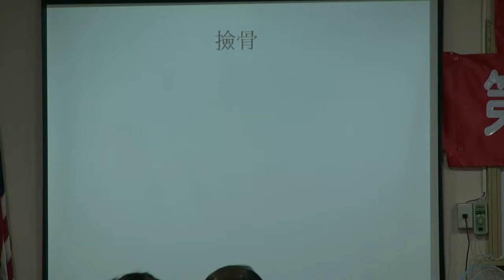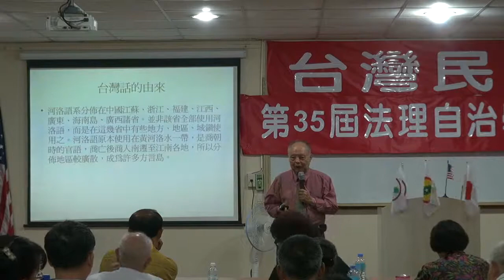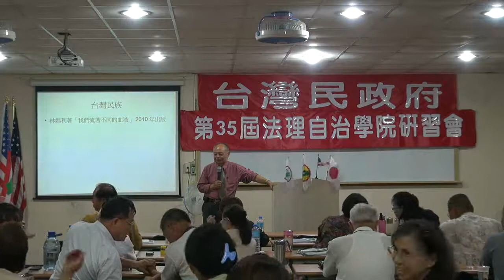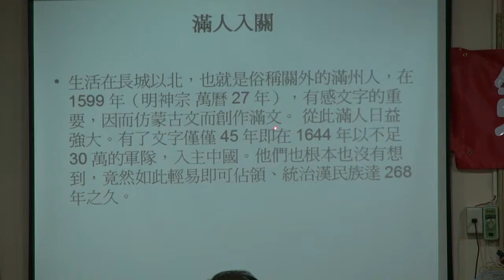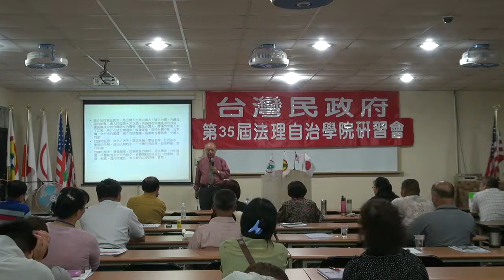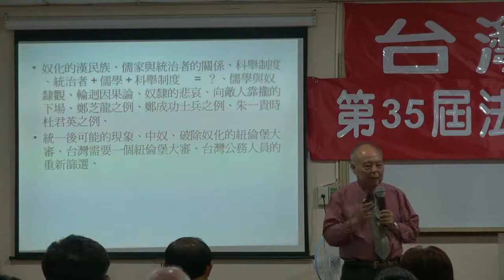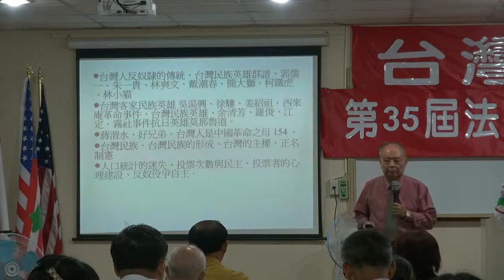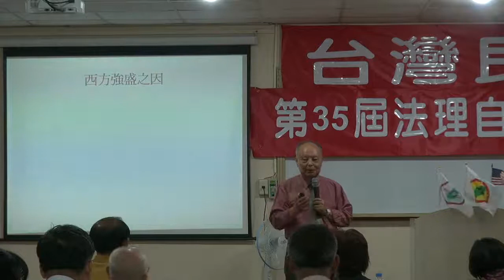120728-8-正確的台灣史二-郭弘斌-台灣民政府第35屆法理自治學院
120728-8-正確的台灣史二-郭弘斌-台灣民政府第35屆法理自治學院